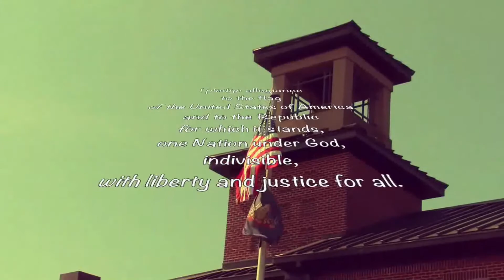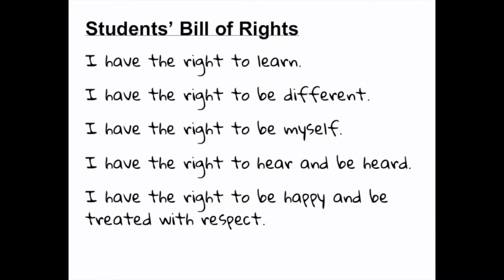EMN May 11, 2020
Ebenezer Morning News with Mrs. O'Donnell